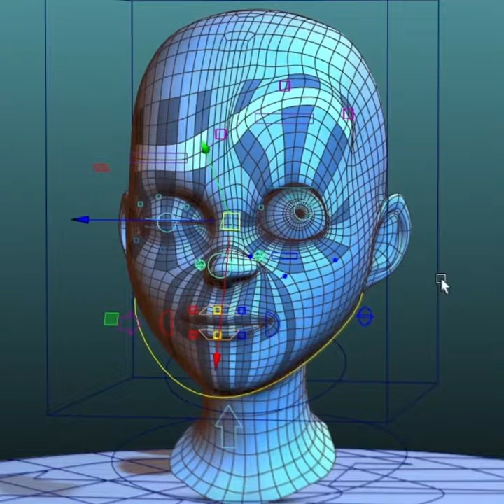Canadian University Dubai and Centre for Entertainment Arts sign Memorandum of Understanding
Canadian University Dubai (CUD) has announced it will soon be home to the next Centre for Entertainment Arts (CEA) to meet the region’s growing demand for advanced skills in the digital and creative industries. The University has signed a Memorandum of Understanding (MoU) with CEA to train students for careers in the exciting worlds of film, TV, and animation.